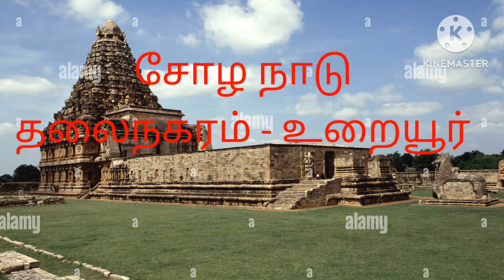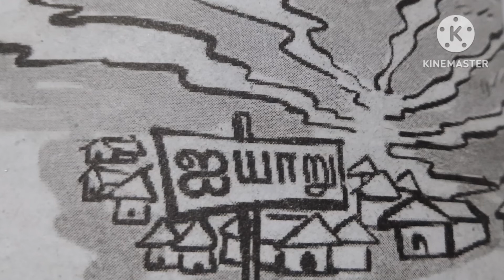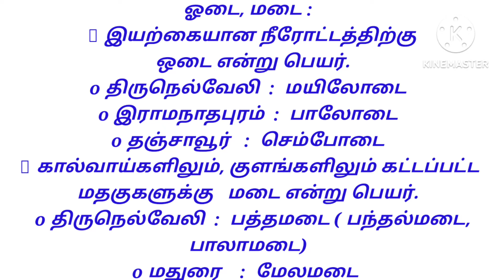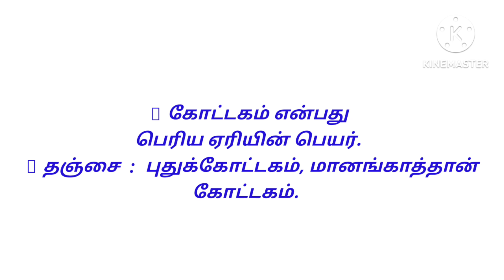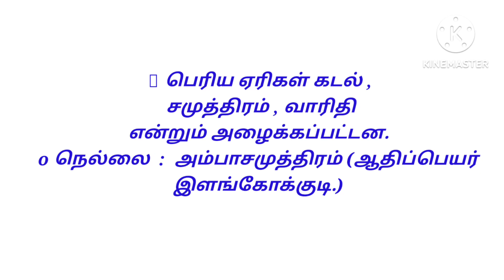ஊரும் பேரும் - ரா.பி. சேதுப்பிள்ளை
மனோன்மணியம் சுந்தரனார் பல்கலைக்கழக பாடத்திட்டம். இளங்கலை (பி.ஏ.,பி.எஸ்சி.,பி.காம்.,பி.பி.ஏ) இரண்டாமாண்டு மூன்றாம் பருவம் பொதுத் தமிழ் பகுதி 1. உரைநடை